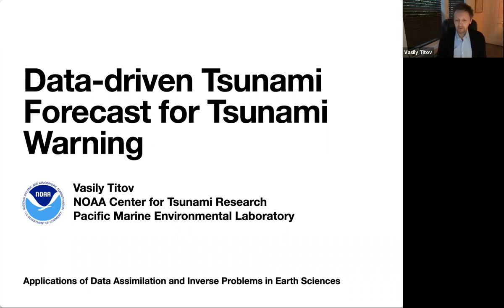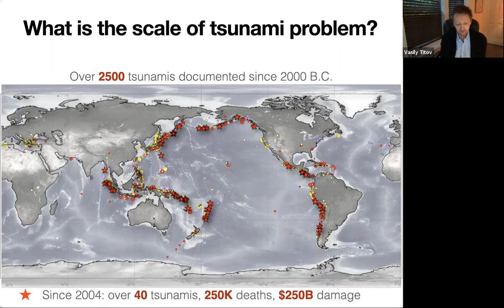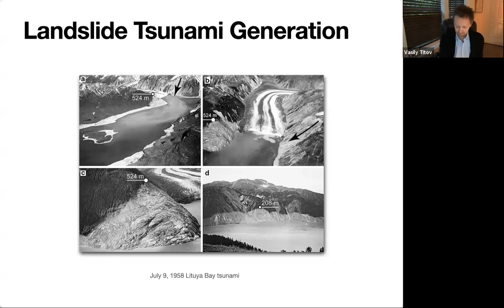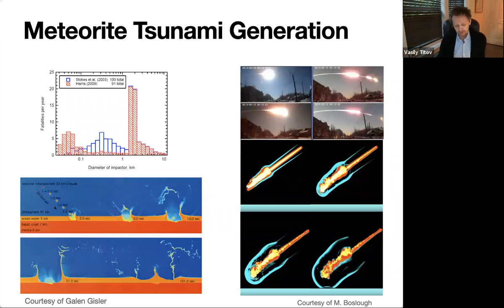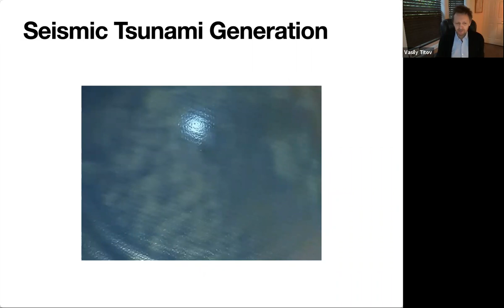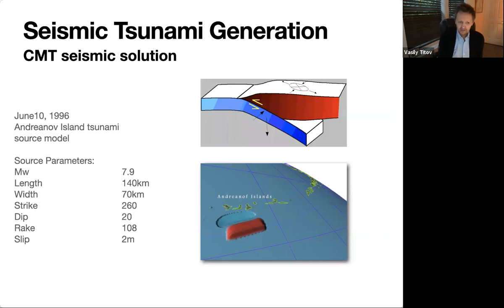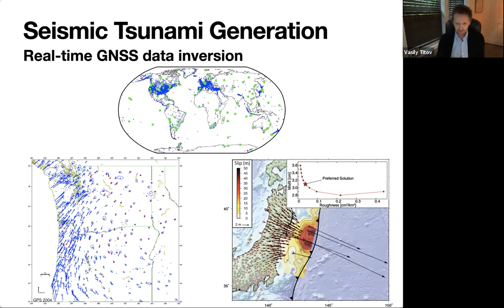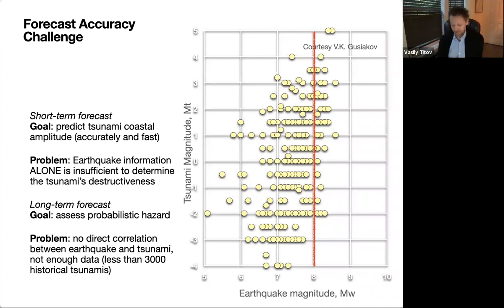Real-time tsunami data assimilation (Part I)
Joint ICTP-IUGG Workshop on Data Assimilation and Inverse Problems in Geophysical Sciences | (smr 3607)
Speaker: Vasily TITOV (NOAA, Seattle, USA)